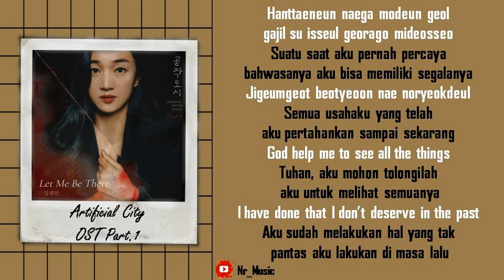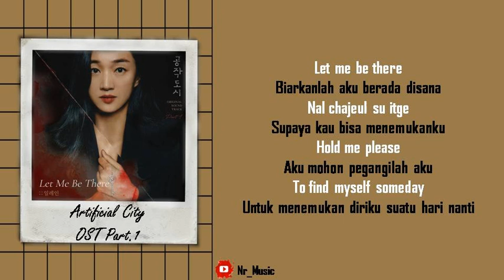[Sub Indo] Elaine - Let Me Be There | Artificial City OST Part.1